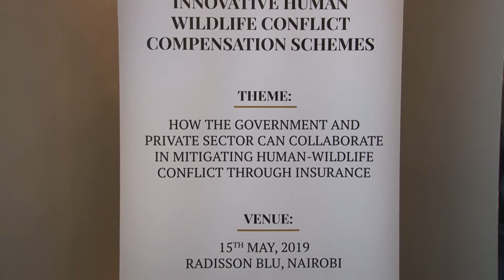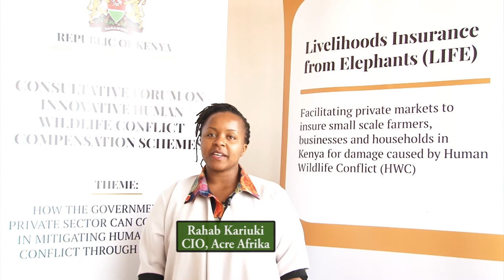Livelihoods Insurance from Elephants (LIFE): consultative forum interviews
Five key participants in a consultative forum on Innovative Human-Wildlife Conflict (HWC) compensation schemes give their views on insurance for human wildlife conflict.

The forum, held on 15 May 2019 in Nairobi, Kenya, was attended by more than 150 practitioners drawn from government, private insurance and non-governmental organisations.

The event was hosted by the Ministry of Tourism and Wildlife in collaboration with Kenya Wildlife Service (KWS), the Insurance Regulatory Authority (IRA), AB Consultants, and the International Institute for Environment and Development (IIED).